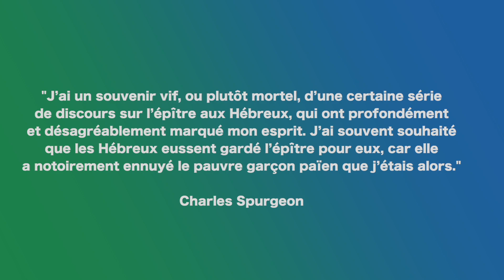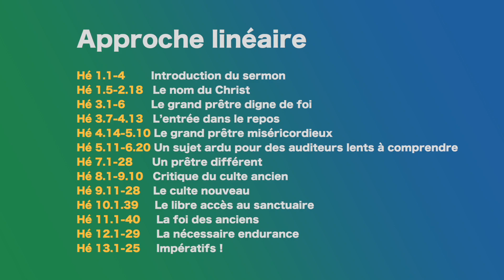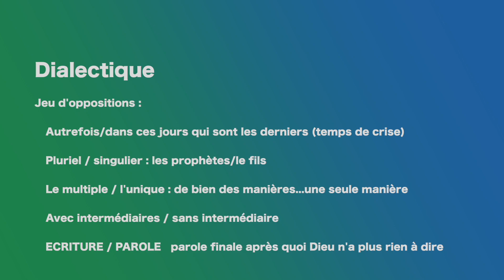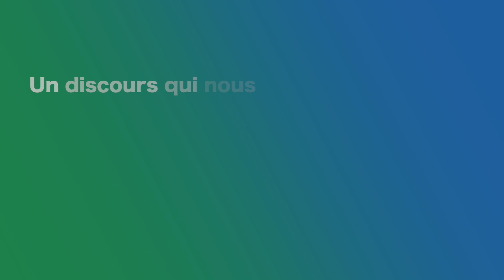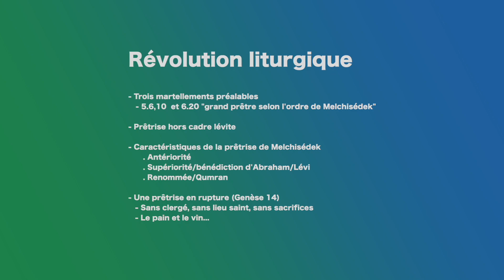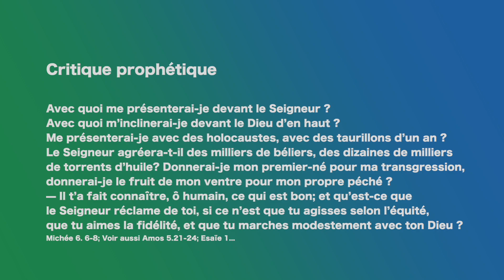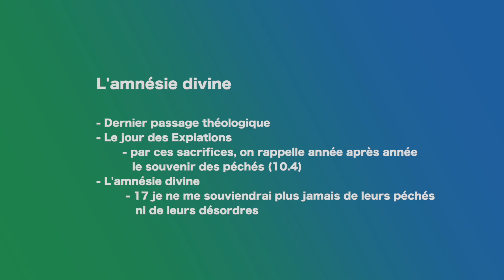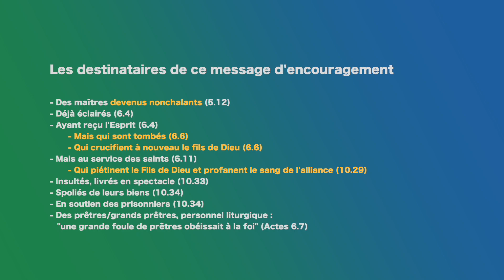Introduction à l'étude du 1er Trimestre 2022| L'épître aux Hébreux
Avec le  Dr. Jean-Claude VERRECCHIA, professeur émérite au Newbold College of Higher Education, découvrons l'épître aux Hébreux